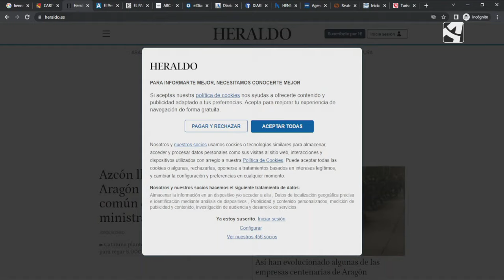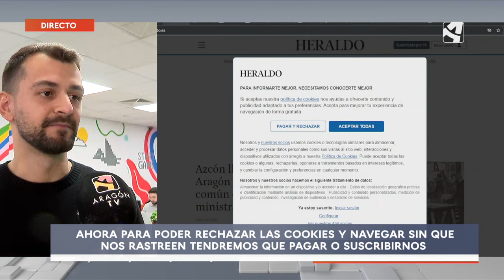Pagar por rechazar las cookies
Seguro que al intentar acceder a una página web, muchos os habéis encontrado desde hace unos días la opción de rechazar todas las cookies.